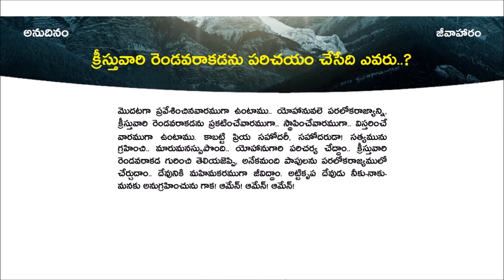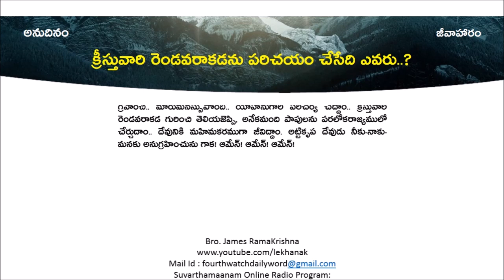అనుదినం-జీవాహారం || 08-04-2023 || క్రీస్తువారి రెండవరాకడను పరిచయం చేసేది ఎవరు..?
క్రీస్తువారి రెండవరాకడను పరిచయం చేసేది ఎవరు..?